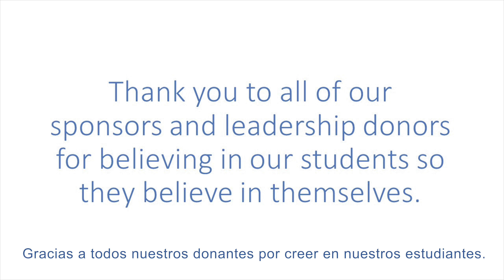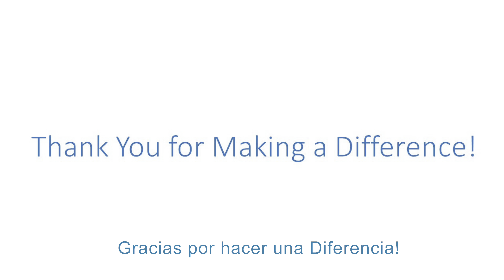Ocean Discovery Institute's Sponsor Video - 2021 (Spanish Subtitles)